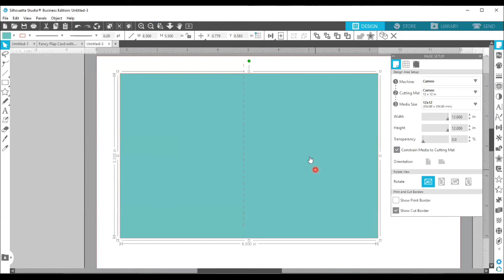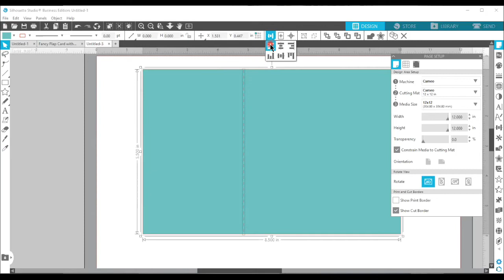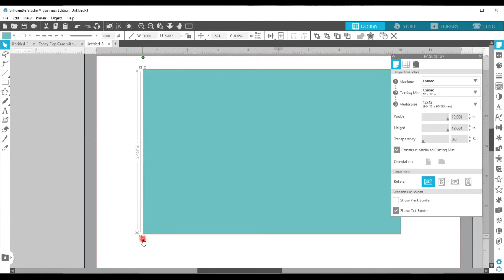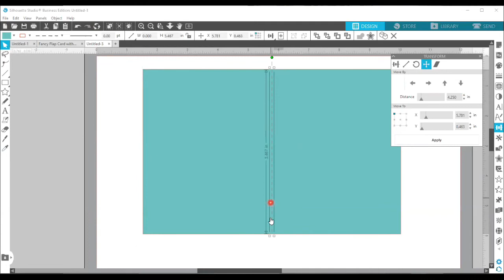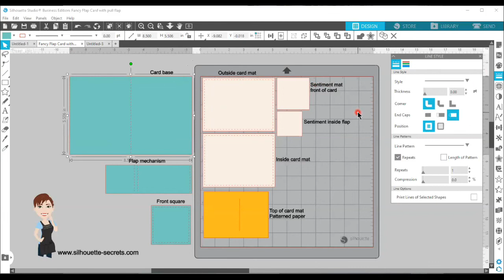Silhouette Studio - Move By Tool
In the Silhouette software, there are many tools that can help you in designing. One of those small but powerful tools that I don't think is utilized often is the Move By Tool. Watch how it works here.
Find out more information and pick up this free card cut file on the blog